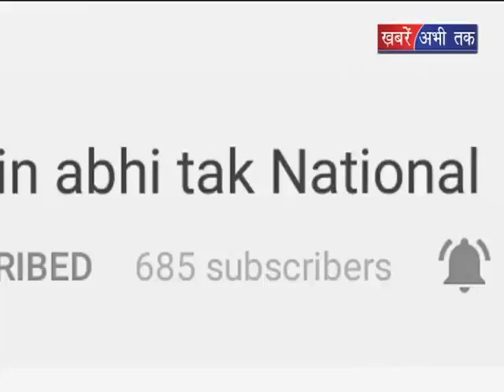वन आग ने ली 4 लोगों की जान || Khabrain Abhi Tak Live